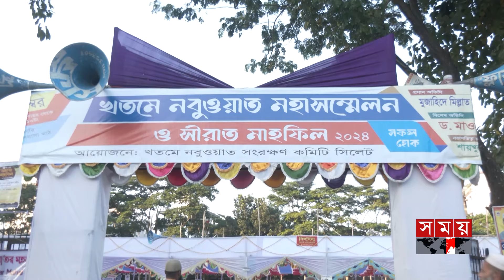খতমে নবুওয়াত মহাসম্মেলনে ধর্মপ্রাণ মুসল্লিদের ভিড় | Prophetic Conference | Seerat Mahfil | Sylhet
খতমে নবুওয়াত মহাসম্মেলনে ধর্মপ্রাণ মুসল্লিদের ভিড় | Prophetic Conference | Seerat Mahfil | Sylhet | Somoy TV

বুধবার বিকেলে সিলেট নগরীর আলিয়া ময়দানে আয়োজন করা মহা সমাবেশ। এতে সিলেট ছাড়াও হবিগঞ্জ, মৌলভীবাজার, সুনামগঞ্জসহ আশপাশের জেলা থেকে হাজারো মুসল্লি অংশ নেন। সমাবেশে হেফাজতে ইসলামের কেন্দ্রীয় উপদেষ্টা শায়খুল হাদীস আল্লামা আবদুল হামিদ পীর সাহেব উপস্থিত ছিলেন। এছাড়া আলোচক হিসেবে ছিলেন পাকিস্তান থেকে আগত মুতাকাল্লিমে ইসলাম মুফতি ইলিয়াস গুম্মান। শত শত মুসল্লীদের পদচারণায় মুখর হয়ে ওঠে আলীয়া মাদ্রাসা মাঠ প্রাঙ্গন। মুসল্লীদের উজ্জীবিত করতে পরিবেশন করা হয় ইসলামী সংগীত।